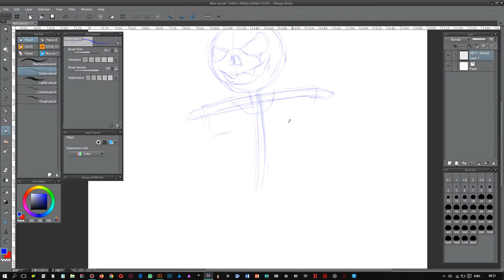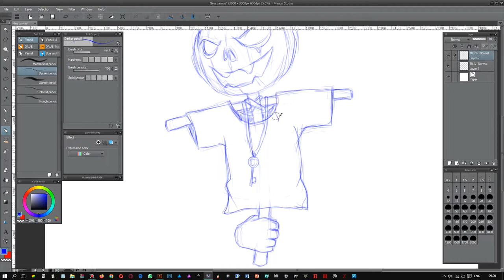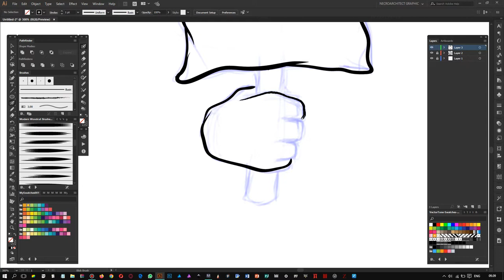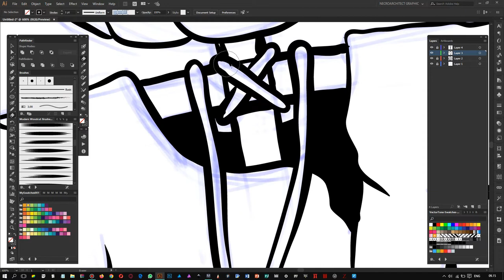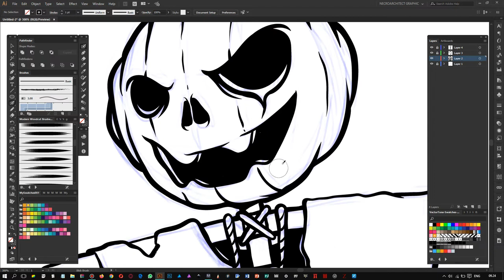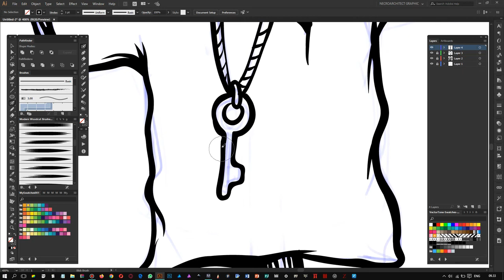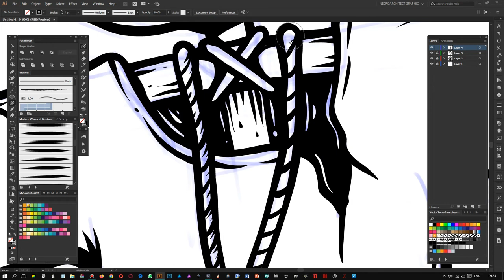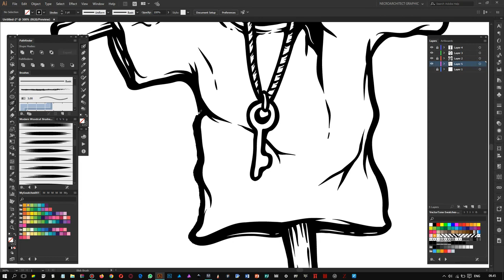Draw Cai Lan Gong & Pumpkin Head | Adobe Illustrator Speed Draw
Creation process illustration of "Cai Lan Gong & Pumpkin Head".

Track:
- Draconian Taste
- Revealed
- Spartacus
- Stonermonger
- T.A.N.K